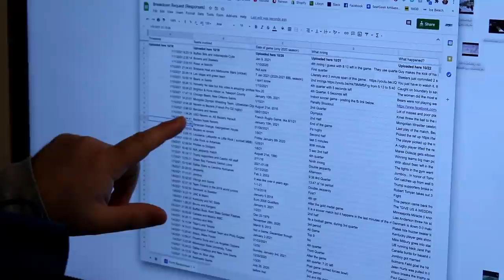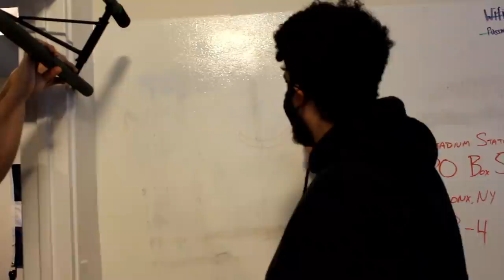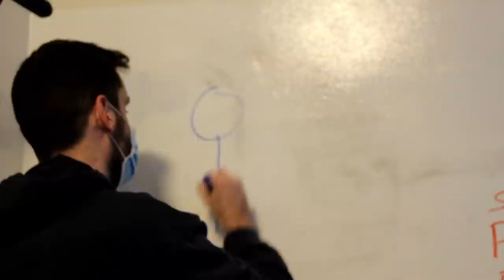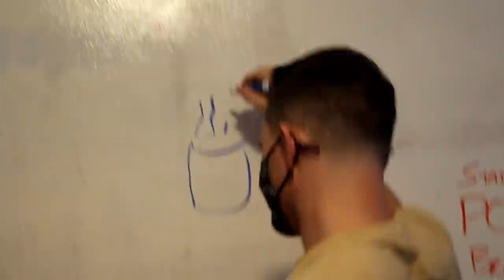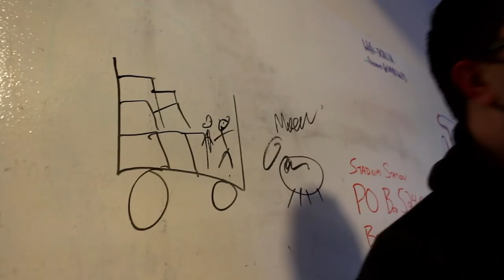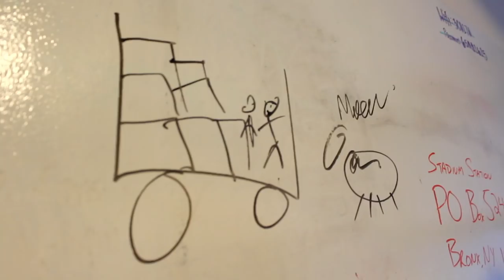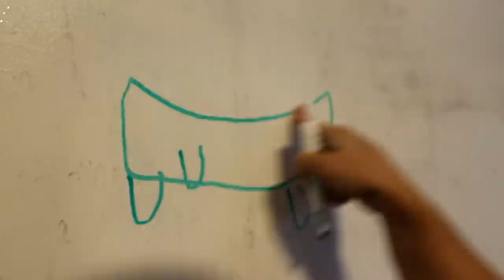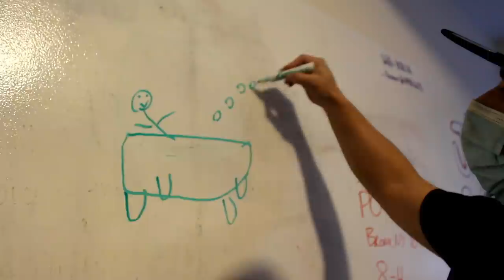Pictionary & Building a Snack Cabinet | Office Vlog #25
If you asked for more furniture assembly, you got your wish. If you asked for office charades, you got pictionary instead. If you asked for more Jake, there's unfortunately more Jake.